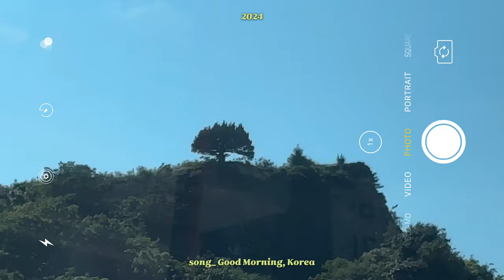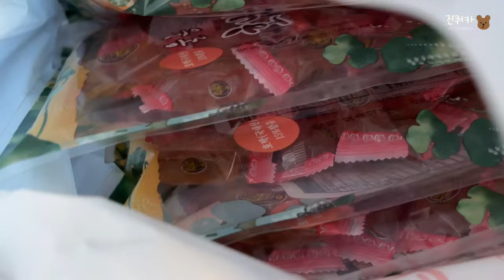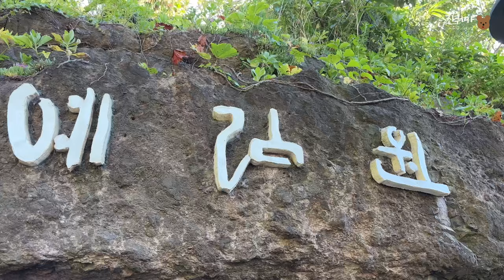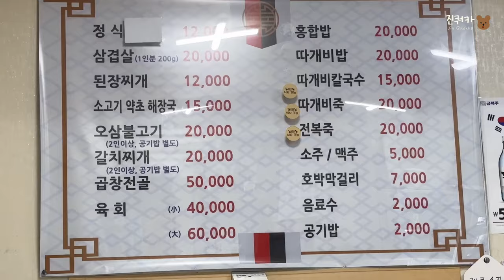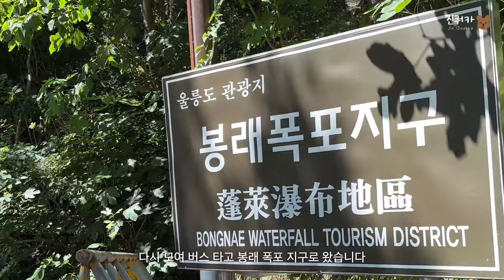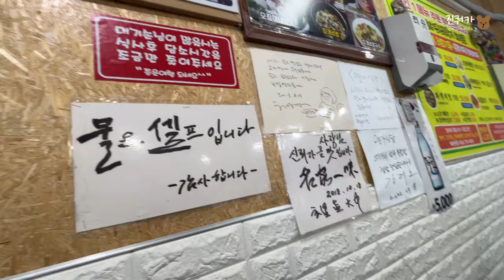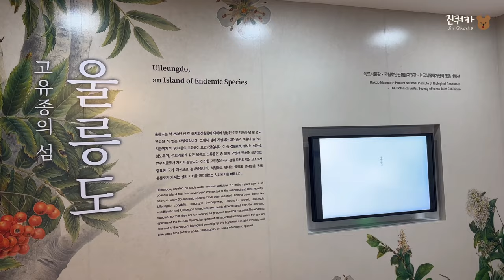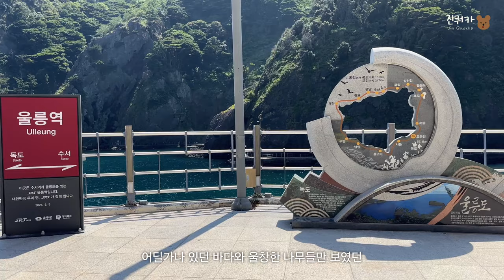[Vlog] 1년 중 50일 만 갈 수 있는 신비의 섬 독도🇰🇷 | 모녀 여행 | 2박 3일 패키지 여행 | 울릉도 투어 | 꿀팁 공유 ✨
안녕하세요!! 진쿼카 입니다😚

오늘 10월 9일은 ‘한글날’ 🇰🇷
곧 있을 10월 25일은 ‘독도의 날‘입니다.

이런 날들을 기념하여 8월 초에 방문했던
울릉도와 독도의 여행 일상을 공유합니다!

이날은 독도를 갈 수 있는 확률이 100%였던 행운이 넘치는 날이었습니다.

말로만 들었던 울릉도와 독도를 눈앞에서 보니 모두 신기했고 황홀했습니다.✨

대한민국 사람이라면 한번은 꼭!
방문하기를 바랍니다!

정말 좋았습니다 : ) 👍🏻

약간의 TMI✨
- 같이 여행했던 사람들끼리 단톡방을 만들어서 지금까지 안부를 묻고 있습니다.
- 패키지 사람들 중 저만 20대, 30대 언니 한 명, 모두 부모님 나이대 분들이었습니다.
(다양한 나이대라 더 재미있게 놀았습니다.)
- 성수기 시즌이었고 인당 약 60만 원 (석식, 기념품 제외)
들었습니다!
- 엄마랑 휴가 날짜가 같은 덕분에 함께 여행 갈 수 있었습니다.
- 처음 가는 사람은 저처럼 패키지 추천드립니다. (차로 움직이기에 어려운 길들이 많습니다.)